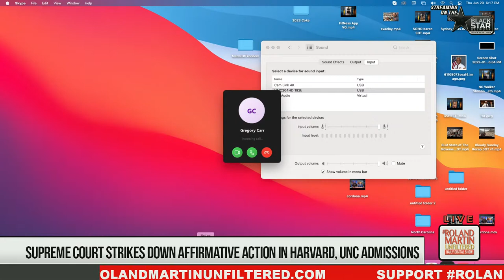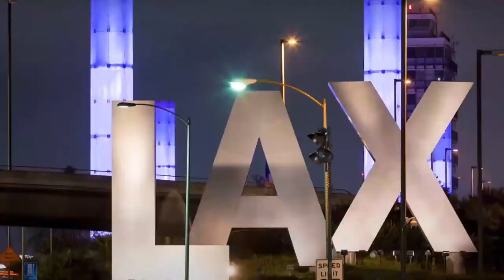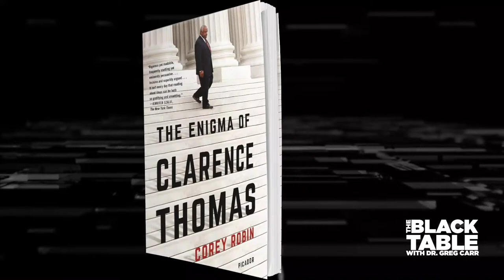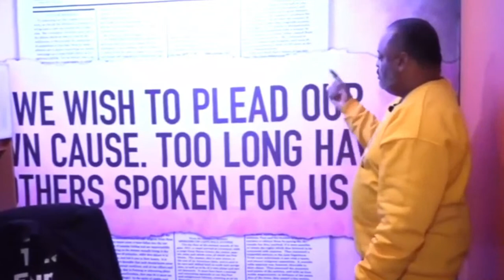SCOTUS Landmark Affirmative Action Ruling, IM Christine Farris, NY Mayor Checks White Woman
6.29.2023 RolandMartinUnfiltered: SCOTUS Landmark Affirmative Action Ruling, IM Christine Farris, NY Mayor Checks White Woman

It's been a historic day at the Supreme Court; we have an expert panel joining us to unpack the Supreme Court's landmark decision against affirmative action means for the future of education and racial equity in America.

Today we lost another legend in the civil rights movement. We're saddened to report that Dr. Christine Farris, the last living sibling of Dr. Martin Luther King Jr., has passed away. We'll look back at her incredible life and the legacy she leaves behind.

And New York Mayor Eric Adams is making headlines tonight after a video of him shutting down a white woman at a town hall went viral. We'll look at the video and explain why some criticize the new mayor for his comments.